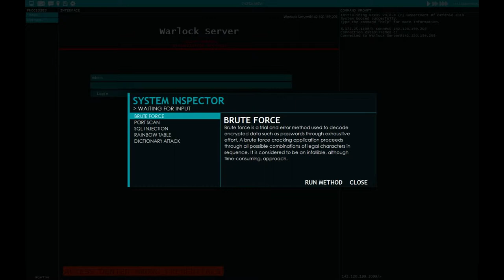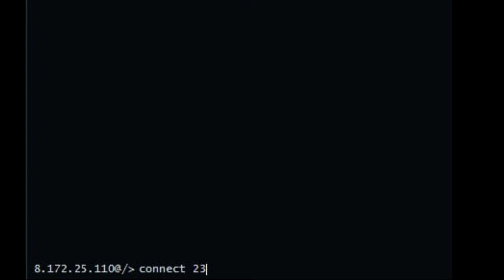Disrupt Trailer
Trailer